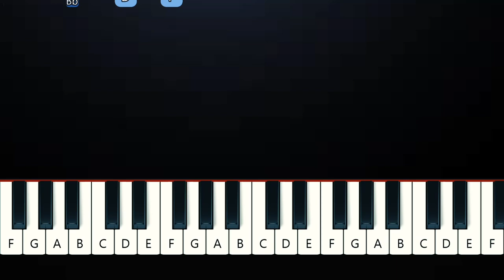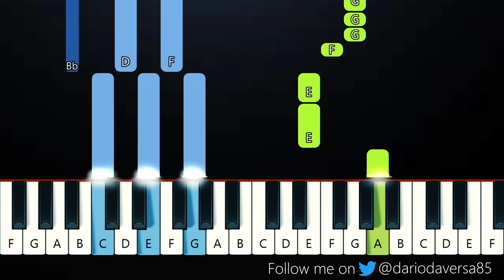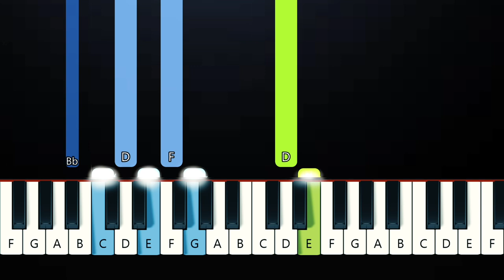Tom Odell - Smiling All The Way Back Home (Piano Tutorial)